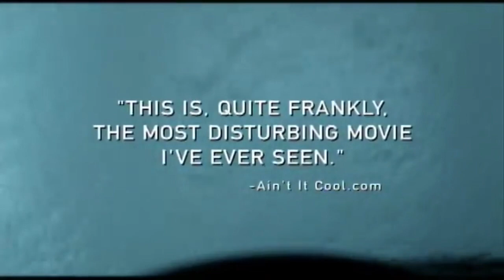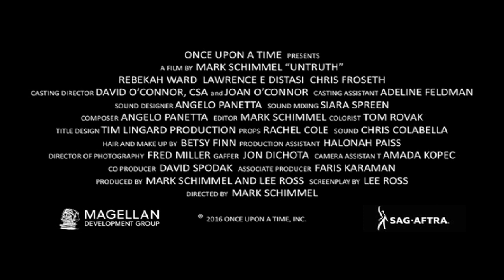Lee Ross writer reel 2022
trailers & teasers from Lee Ross's various short and feature films.